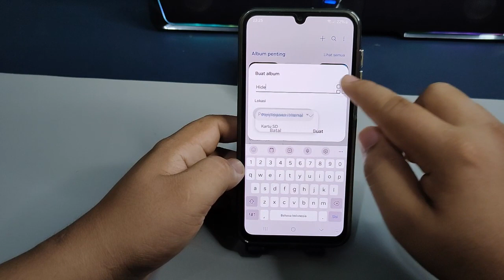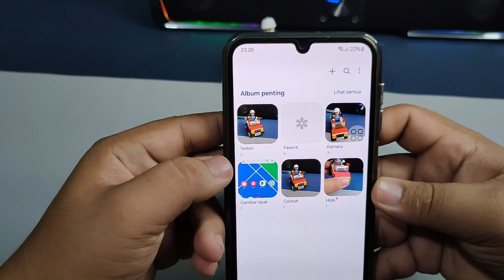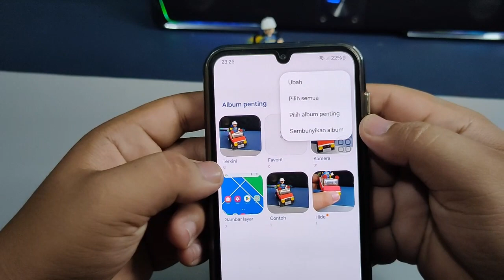Cara Sembunyikan Foto tanpa aplikasi tambahan Di Hp Samsung A25 A25 5G